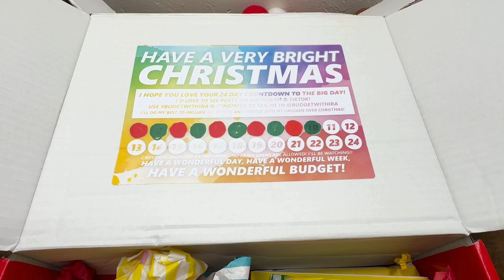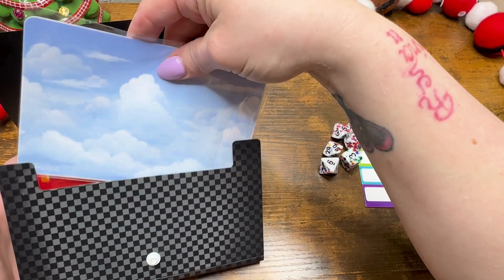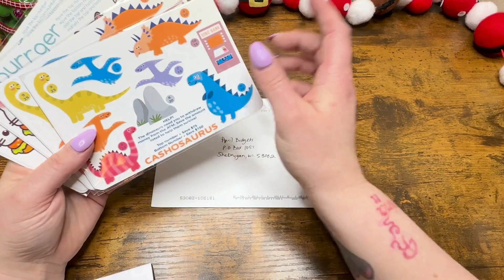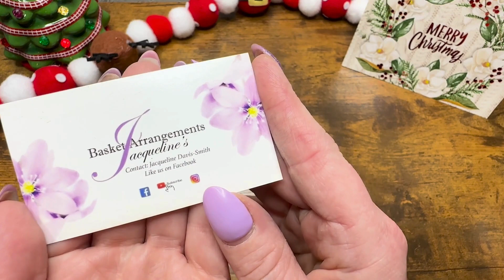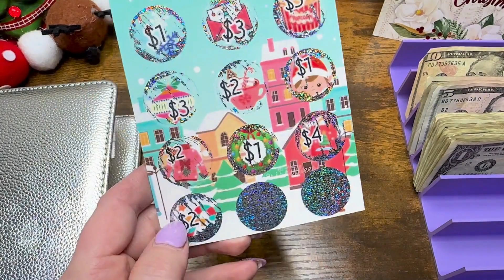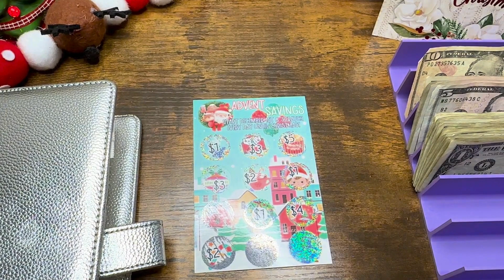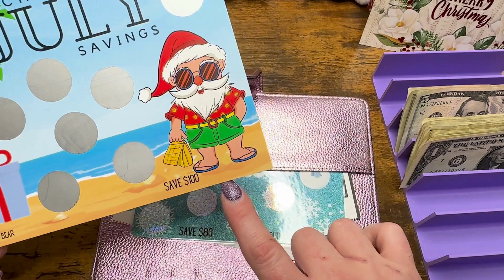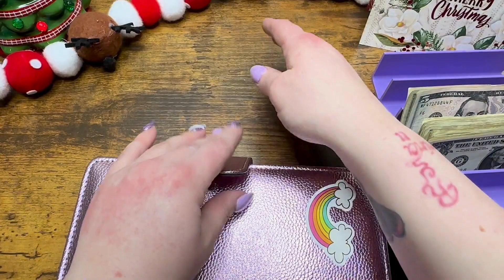Budgetmas|Budget With Ira Advent Calendar Day 9/Bonus Savings Challenge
Happy Holidays from April Budgets This is of my version of Vlogmas I will be doing a video everyday I hope you enjoy spending time with me as much as I will enjoy spending time with you Wishing you and your family a very Blessed and Healthy Holiday Season

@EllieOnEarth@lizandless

Silver and Rose Gold A5 Binders

Budget with Ira Advent Calendar

2 Sister Bees Advent Calendar Savings Challenge

The Great Race Savings Challenge

Soul Mama Rituals

Hippo Christmas Savings Challenge

Hot Cocoa Saving Challenge

Canva
Music Canva Pro
Phone Mount

I am not a financial advisor this is just my budgeting journey and what works for me